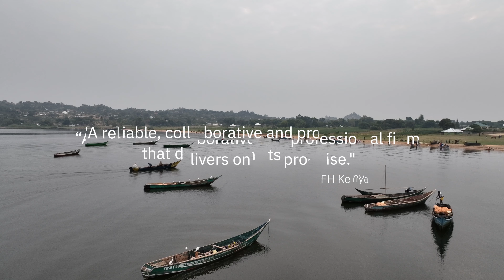Click Showcase Reel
With a 20+ year experience in storytelling for organisations in health, education, green energy and technology in 16 countries across Africa, we have what it takes to tell your brand's story.